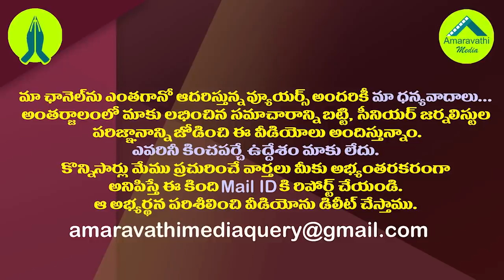ఆ ఒక్క నిర్ణయంతో జ్యోతుల నెహ్రూ పరిస్థితి ఏమైందంటే.?| Jyothula Nehru Political Career Is In Dilemma